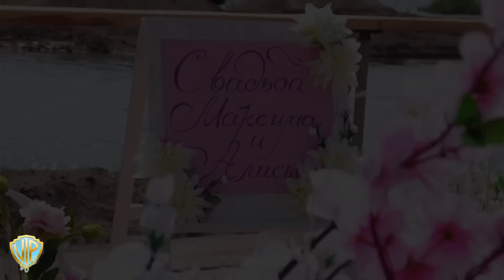Свадьба Максим & Алиса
Фото видео съемка / Foto video servicii